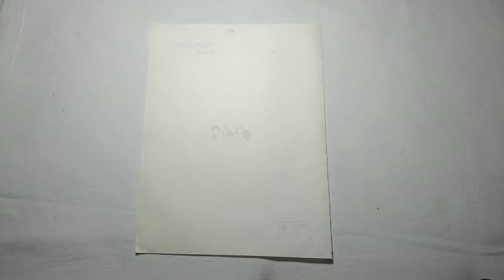DIY Room Organizer | Makeup Organizer Paper Craft | Origami Makeup Stand | LH Craft & Art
Hello everyone...